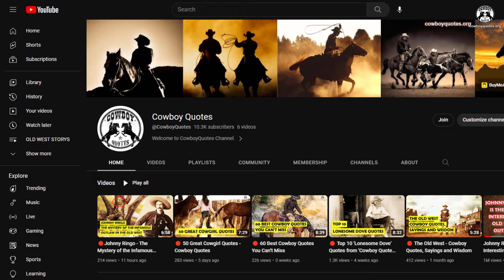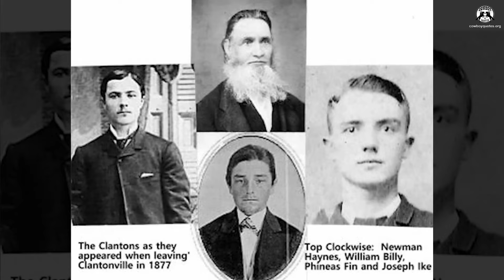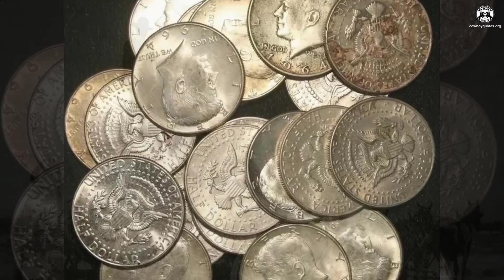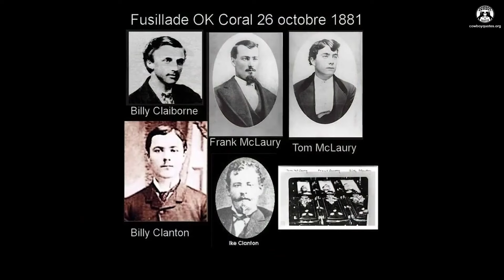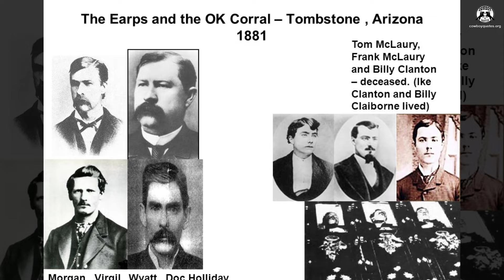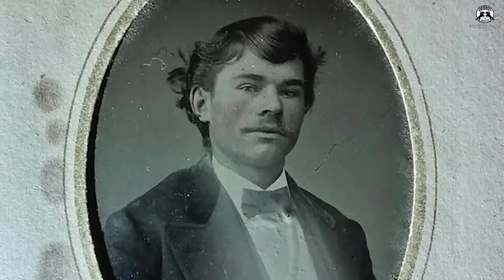🔴 The Untold Story Of Tom Mclaury: A Life Lost In The Wild West - Cowboy Quotes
The Untold Story Of Tom Mclaury - A Life Lost In The Wild West (American Old West Facts)